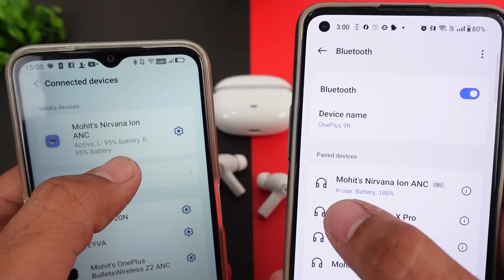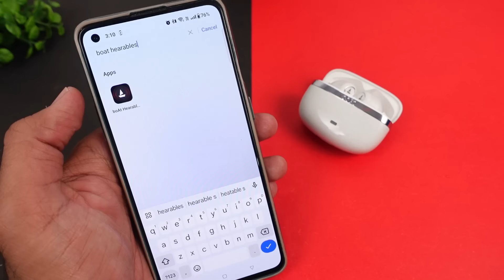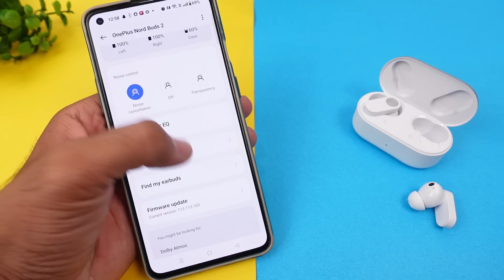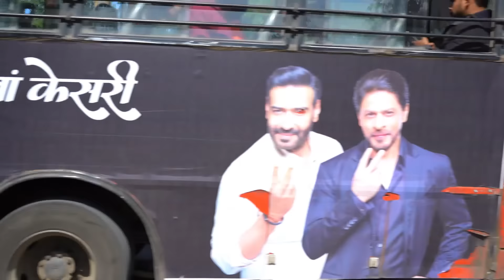boAt Nirvana Ion ANC VS OnePlus Nord Buds 2 ⚡⚡ Detailed Comparison ⚡⚡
boAt Nirvana Ion ANC VS OnePlus Nord Buds 2 Earbuds ⚡⚡ Detailed Comparison ⚡⚡

Are you looking for the best budget ANC earbuds in 2024? Look no further than the Boat Nirvana Ion ANC and OnePlus Nord Buds 2! These two powerhouse earbuds offer incredible features and performance for a fraction of the price of premium models. But which one is right for you? In this video, we'll take a deep dive into both earbuds, comparing their sound quality, ANC performance, battery life, fit, and features. We'll also share our honest opinions on which buds we think are the better buy.

OnePlus Nord Buds 2 True Wireless in Ear Earbuds  :-

This Video is all about "boAt Nirvana Ion ANC VS OnePlus Nord Buds 2 ⚡⚡ Detailed Comparison ⚡⚡"